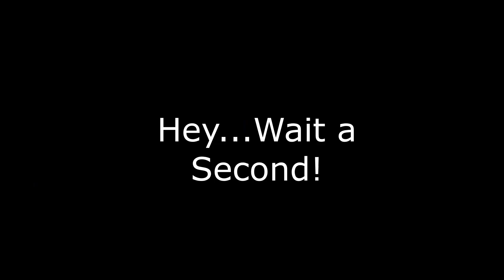A Dark Rock N Roll Fantasy with SL Harby #107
We talk about his new book Shadows of a Dream then dive into the 80’s. A very entertaining conversation with a new author who I think you will love his book!
A child of the 80's, SL Harby grew up playing Dungeons & Dragons and classic video games. An only child, he was bitten early by the reading bug, cutting his teeth on the masters of modern fantasy. His days were spent inside the worlds created by Howard and Lieber, Moorcock and Tolkien.

A perpetual Jersey boy, SL Harby lives in northwestern New Jersey with his wife and muse, Jessica and their bad ass rescue dog, Tellulah.

for fiction, reviews, creator interviews and more!